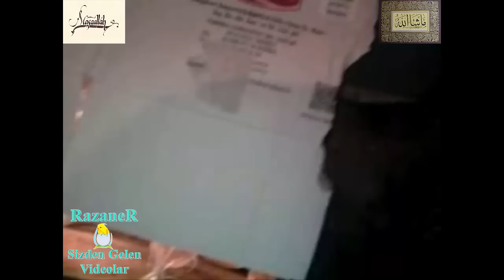Civcivlerimizin İlk Günkü Ve Bir Aylık Halleri - İbocan Altıntaş | Muğla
Merhabalar. Sizden Gelen Videolar ile tekrar karşınızdayız :)
Videoyu gönderen İbocan Altıntaş' a çok teşekkürler.
Video yollamak isteyen arkadaşlar lütfen iletişime geçsin. İyi Seyirler :)